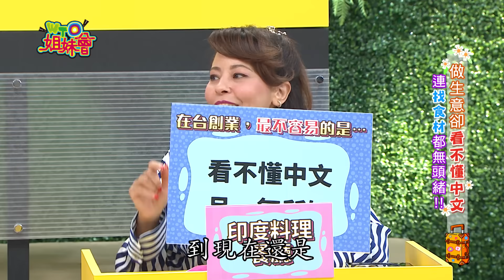外國人在台灣竟用這招活下去? Foreigners starting a business 2023-11-21【WTO姐妹會】Iga Jinn 蜜菈 Usama 小冰 Sasha 吳彥宏 Mouna